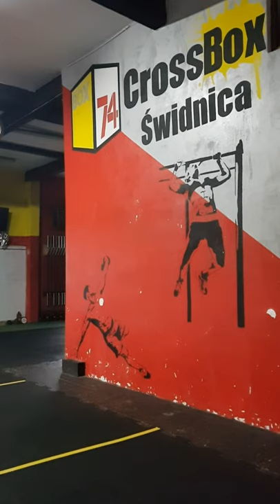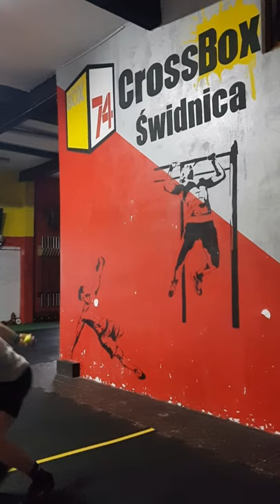Movement Trip Kwiecień 2019 podsumowanie - CrossBox74 Świdnica